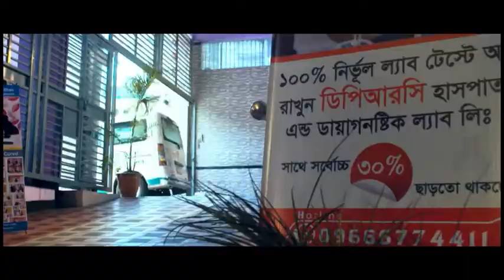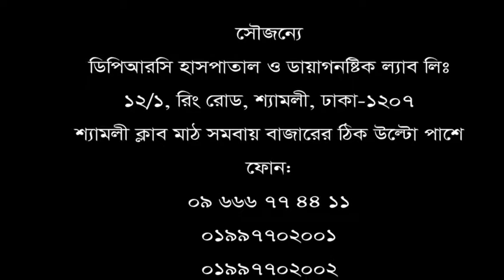আপনার শরীরের কোন অংশে যদি ব্যথা থাকে তবে ভিডিওটি শুধুই আপনার জন্য